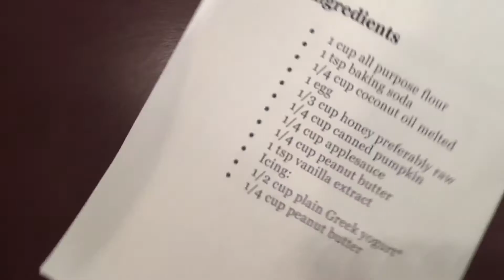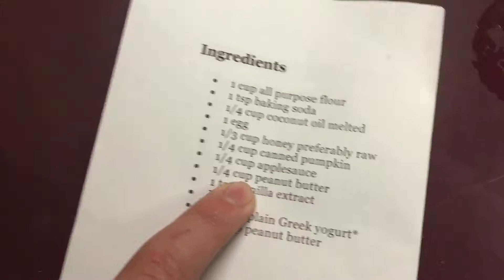Bean’s 2nd Birthday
Happy Birthday, Bean!